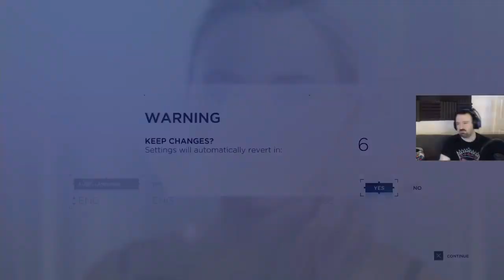DSP Tries It - SEATTLE: BECOME PIGROACH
The future is NAW! WHELLLLLP!!!

---Community---
DSPGaming/KO Gaming/DarkSydePhil

---Ideas, inspiration and Discord Group---
*Mr. Tendo
*BrightSideSam
*Big H
*OneTonTurtle

I hope you like the video. I will appreciate it.

*DSPGaming*
Detroit- Become Human playthrough pt1 - An Android Investigation
Detroit- Become Human playthrough pt2 - Robots Make EXCELLENT Negotiators
Detroit- Become Human playthrough pt3 - Ready For Pickup-Walk in the Park
Detroit- Become Human playthrough pt4 - One Man's Pigsty is Another Man's Palace